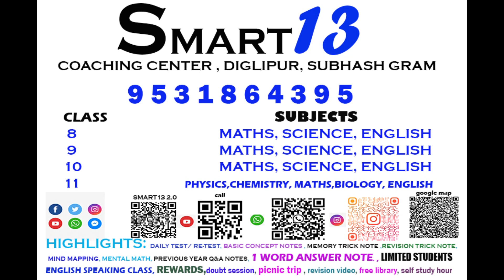HOW TO STUDY LIKE TOPPERS FOR LONG HOURS WITH HIGH CONCENTRATION AND FOCUS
SCIENCE/ MATH / ENGLISH  RESEARCH CENTER
 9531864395 IN DIGLIPUR SUBHASH GRAM
8 years of experience

RESEARCH BASED TEACHING METHOD

3 TIER CONCEPT EXPLANATIONS

1. NCERT CONCEPT
2. SMART WAY
3. UTILITY BASED

DAILY TEST
1. CBT
2. SBT

RETEST
1. UNANSWERED

CORE TEST  100 MARKS

NO GUIDE BOOK POLICY

SMART AND ADVANCED TEACHING TECHNIQUES BY PAUL SIR

NOTE :
1. BASIC CONCEPT
2. MEMORY TRICKS
3. REVISION TRICKS
4. MIND MAPPING
5. MENTAL MATH